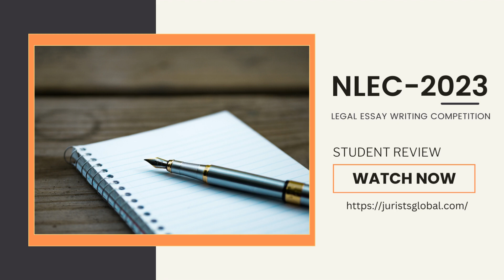8 December 2023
Video from Jurists Global